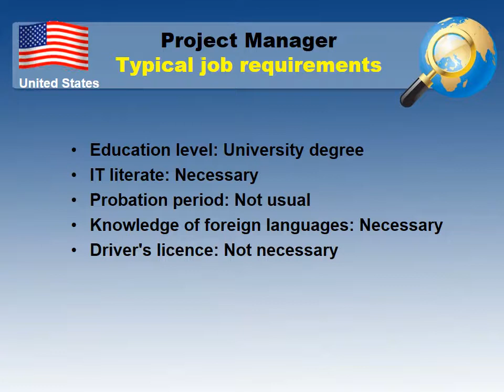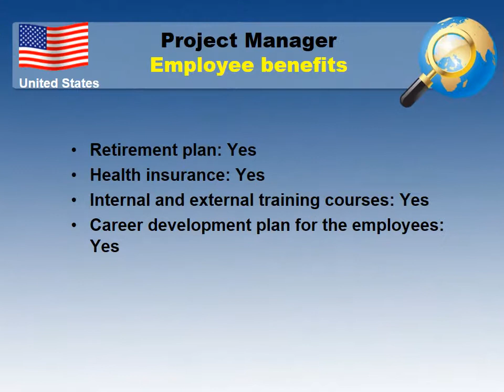Project Manager Salary in the USA - Jobs and Wages in the United States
What salary does Project Manager earn in the United States?
How to find a job as Project Manager in the United States?

Average salary in the United States and Average salary for Project Manager in the United States comparision.

Job requirements for a Project Manager in the United States
Employee benefits for a Project Manager in the United States
Job types for a profession - Project Manager